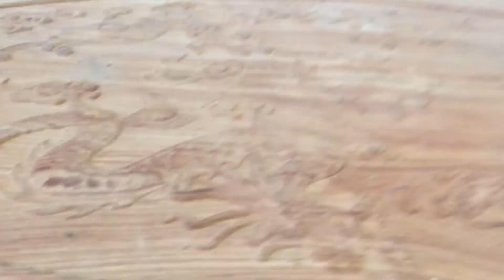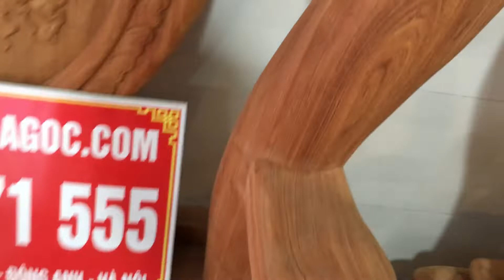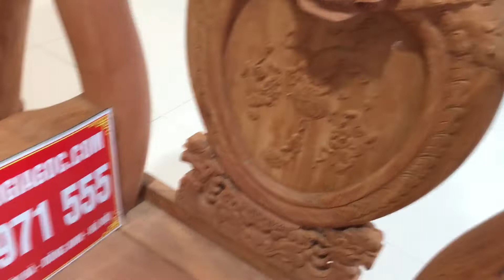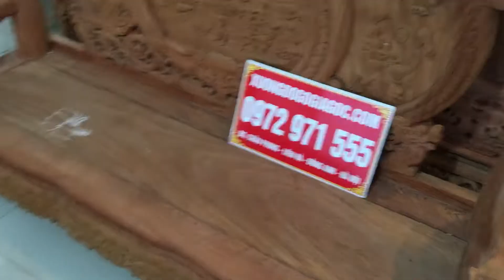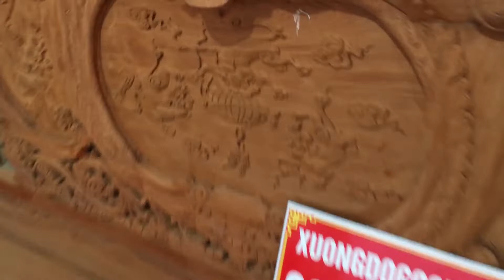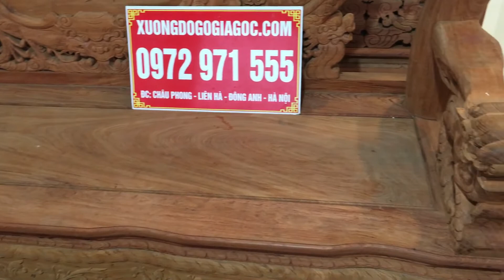Bộ Bàn ghế Phòng khách Mẫu Nghê Phượng Tay cột 14 Hàng đẳng cấp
Bộ Bàn ghế Phòng khách Mẫu Nghê Phượng Tay cột 14 Hàng đẳng cấp Làm cho Anh Hiếu Tp.Hạ Long
Hàng đặt theo yêu cầu làm 6 món : 4 ghế đơn, 1 đoản, 1 bàn to đục tứ linh. Ván dày 2.cm vách dày 7cm Mặt hổ phù liền không chấp ghép.
Quý khách quan tâm sản phẩm đồ gỗ nội thất vui lòng đến trực tiếp Xưởng Sản xuất tham khảo hoặc để lại số điện thoại bên Xưởng liên hệ tư vấn.
Đ/C Làng nghề CHâu Phong - Đông ANh - Hà Nội
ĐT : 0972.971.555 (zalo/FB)